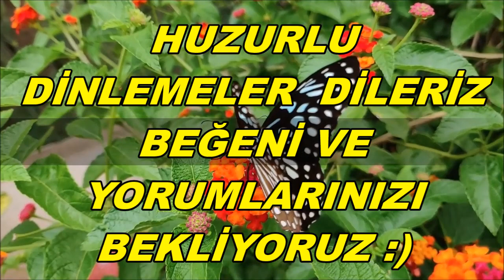🌹En Güzel İlahiler🌹Karışık Güzel İlahiler🌹Keyif Veren İlahiler🌹Yep Yeni İlahiler🌹İlahi Dinle🌹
ilahi kervanı,
ilahi dinle,
ilahiler dinle,
yeni ilahiler,
karışık ilahiler,
en sevilen ilahiler,
seçme ilahiler,
2021 ilahileri,
2021 ilahi dinle,
ilahiler 2021,
karışık ilahiler 2021,
ilahi 2021,